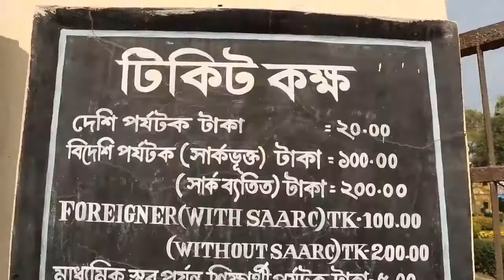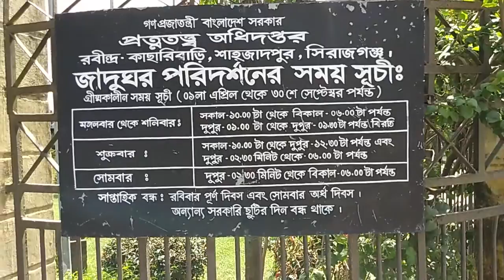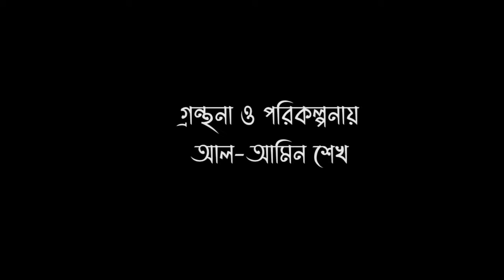শাহজাদপুর রবীন্দ্র কাছারি বাড়ির একি হাল | রবীন্দ্র কুঠি বাড়ি শাহজাদপুর | Rabindranath Rare Video